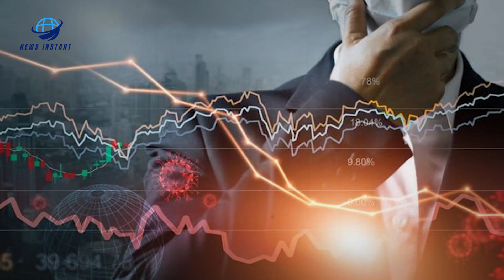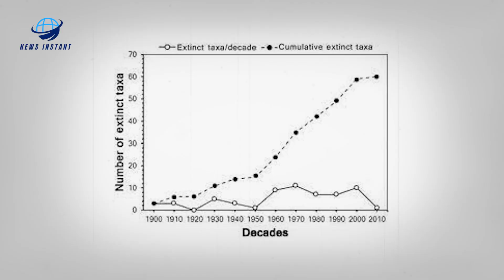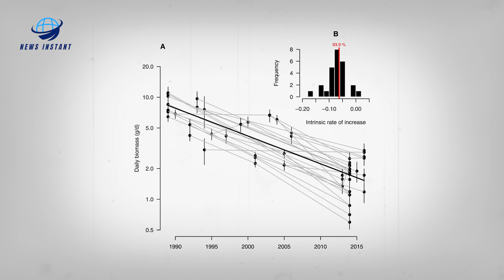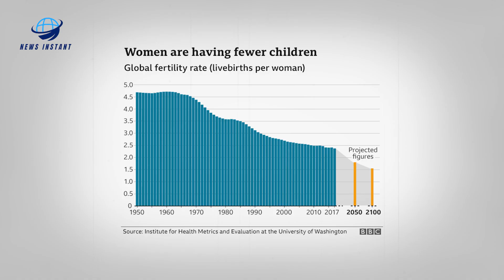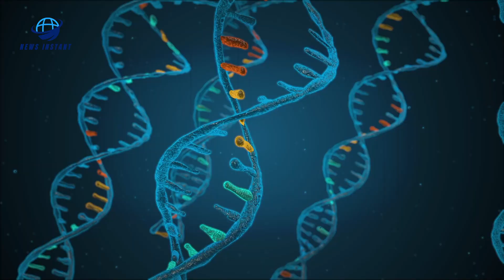One-Third Of All Freshwater Fish Are Extinct | Economic collapse 2022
The world's economies aren't the only ones collapsing right now. The entire planet and all of the systems it supports have reached a tipping point and are beginning to irreversibly collapse. The recent disasters are a clear demonstration that our self-destructive behaviours have completely overwhelmed our nature.
But what many of us aren't realising is that, at this point, climate change won't be reversed solely by lowering global temperatures, and even if we aren't seeing the direct effects of such disruptions in our lives right now, it won't be long before we do, because the clock is ticking, and unlike economies that can be reshaped and restructured, it will be much more difficult to repair the damages caused to ozone.
This week, a shocking report revealed that nearly one-third of all freshwater fish species are on the verge of extinction. "The World's Forgotten Fishes" revealed that 80 freshwater species - accounting for more than half of all species - have already been declared extinct, with 16 of them going extinct in 2020 alone. Several migratory populations have also suffered catastrophic declines, with more than three-quarters having vanished since the 1970s, while populations of larger species weighing more than 60 pounds have dropped even more dramatically, by roughly 94 percent. Freshwater fish are critical to the healthy operation and maintenance of our planet's rivers, lakes, and wetlands, and hundreds of millions of people worldwide rely on them to ensure food security, as they are the primary protein source for many communities. It is also critical to many groups' livelihoods, particularly vulnerable and indigenous communities. As the decline worsens with each passing year, it may endanger societies and economies around the world, according to the report.
As a result, a significant reduction in such populations has the potential to exacerbate global hunger crises. Conservation organisations such as the World Wide Fund for Nature and Global Wildlife Conservation have stated that a combination of factors such as habitat degradation, damming and draining of rivers and wetlands, pollution, the introduction of invasive species, and wildlife crime are not only putting additional pressures on global freshwater fish populations, but are also increasing the threat of climate change. At the same time, we are witnessing the extinction of numerous insect species. In fact, earlier this month, a synthesis of 73 studies on entomological fauna revealed that insects, which account for two-thirds of all terrestrial species, have been dying off at alarming rates, wreaking havoc on food chains and habitats.
According to an environmental biologist, "if insect species losses are not stopped, this will have catastrophic consequences for both the planet's ecosystems and the survival of mankind." Human activities are endangering numerous vertebrate species on land and under the sea on a global scale.
But what's truly terrifying is that the human race is in decline, and the consequences are already visible. Fertility rates around the world fell by half between 1960 and 2015. America's total birth rate is 16% lower than what is required to replace itself. Not to mention the following: Scientists at Cambridge University discovered that humanity is significantly shrinking in size. According to the researchers, humans have passed their peak, and modern humans are 10% smaller and shorter than our hunter-gatherer ancestors.
As if that weren't enough, our brains are also noticeably smaller. For the longest time, humans believed that the emergence of civilization was the pinnacle of humanity, but as we became sedentary, we lost resistance, strength, immunity, and a variety of other characteristics that helped us adapt to life on Earth.
Our food contains hormones and pesticides, our water contains traces of toxic waste, and our atmosphere is becoming increasingly polluted by the day. Our weakened bodies are producing harmful genetic mutations and passing them on to future generations, who will then produce a new set of mutations and pass them on and on. This means that not only is the clock ticking for our planet, but it is also ticking for humanity.